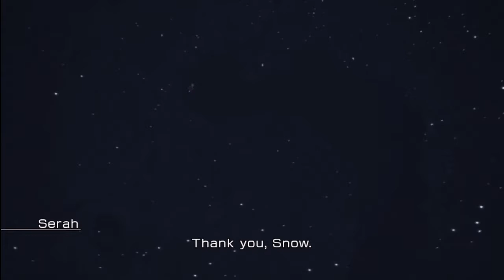Let's Play Final Fantasy 13 with Commentary Part 12 "Paradigm Shift"